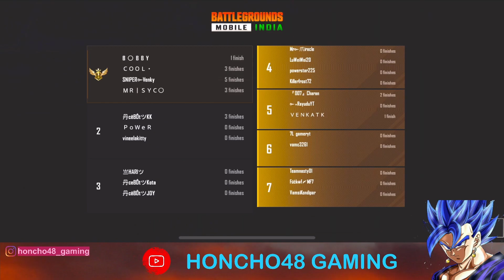CUSTOM ROOM HIGHLIGHTS